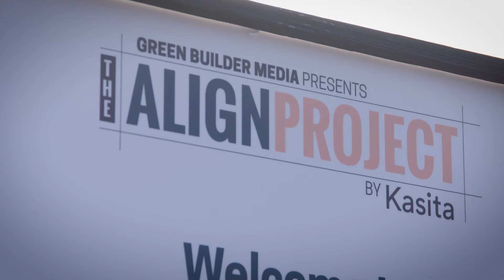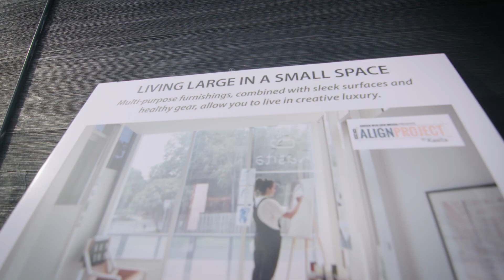The Align Project | Andersen Windows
Andersen® products and technology were featured in the Align Project, a project showcasing a small-footprint, high-performance connected home that blends building science and advanced technology.